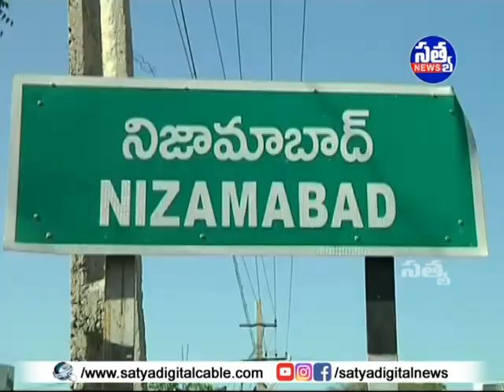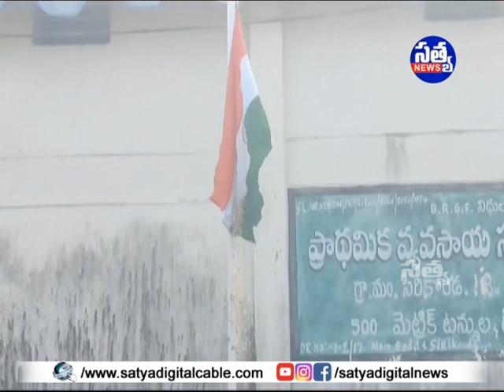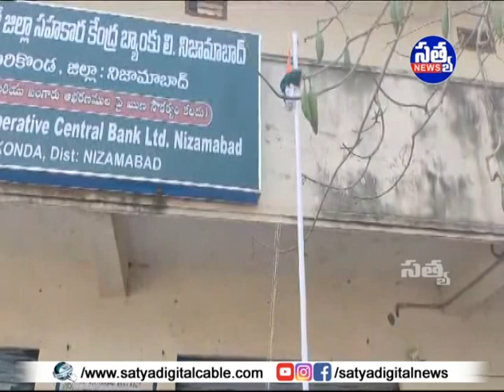|| సిరికొండలో ఘనంగా గణతంత్ర వేడుకలు ||